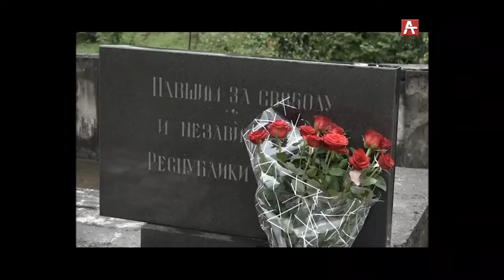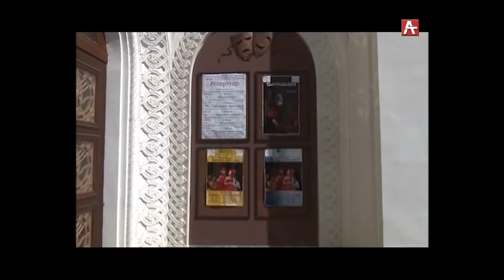Новости Абхазии 19 07 2019